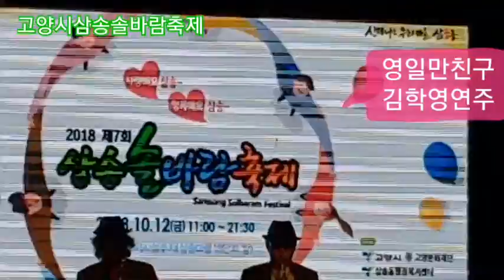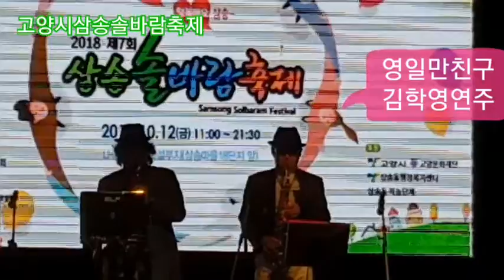영일만친구 김학영색소폰연주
밴드명을 검색해 가입할 수 있습니다.
From 손병일